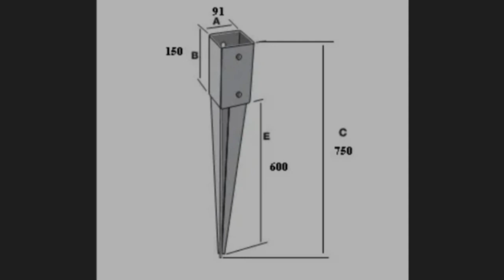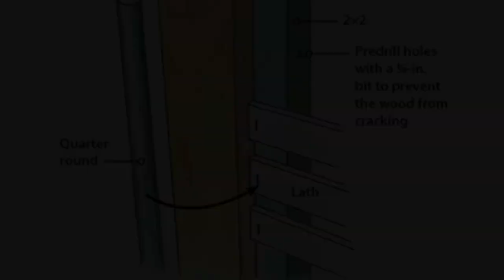Деревянный забор из реечек своими руками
Закрываюсь от соседей на даче деревянным забором из реечек.
Использовала для забора из горизонтальных реек:
3 бруса 70 на 70  на 200 см
4 бруса 30 на 30  на 200 см
72 реечки 40 на 20  на 200 см, с промежутком 10 см между реечками
красила в серую резиновую краску и в дубовую лазурь
Использовала для деревянного защитного экрана квадратами из реечек
2 бруса 50 на 50  на 200 см
11 реечек 10 на 15  на 200 см
8 реечек 30 на 15  на 200 см
красила их синей краской
и 5 цинковых опоры для держания брусов 70 на 70 мм на 75 см